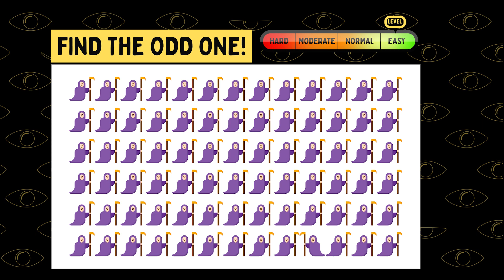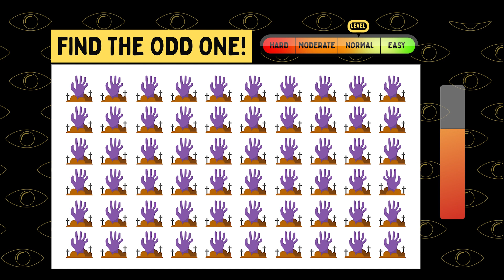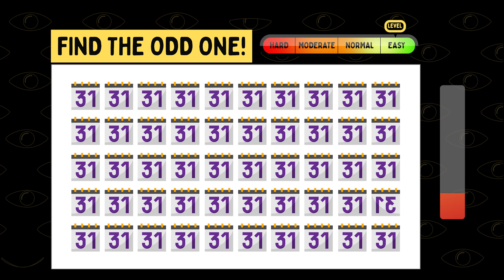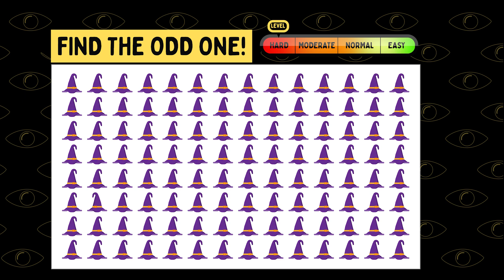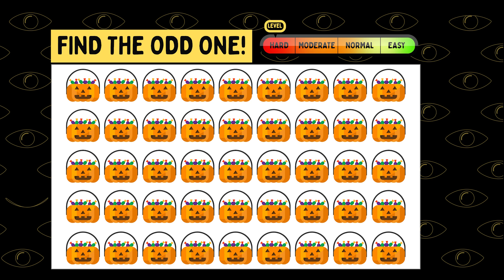🎃 Halloween Emoji Challenge: Spot the Odd One Out!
Welcome to Best Quiz Games, your destination for fun and engaging challenges! 🌟 In this thrilling YouTube Short, we're back with a special Halloween-themed quiz to put your observation skills to the test. Get ready for the "Halloween Emoji Challenge: Spot the Odd One Out," where you'll examine a series of spooky emojis to find the one that doesn't quite belong. 🕸️🔍

🔍 How to Play:
1️⃣ Watch the video carefully as we present you with a collection of Halloween-themed emojis.
2️⃣ Pay attention to the details and try to spot the emoji that stands out from the rest.
3️⃣ Share your answers in the comments below and challenge your friends and family to see if they can beat your score!

This quiz is not only a fantastic way to celebrate the Halloween spirit but also an opportunity to have some fun with emojis. Make sure to enable notifications so you never miss a moment of mind-twisting fun with us. Let's embrace the Halloween vibes and find the odd one out together! 🎃🎉

Like Halloween Emoji Challenge, Spot the Odd One Out, Observation Skills, Spooky Quiz, Quiz Challenge episodes all in Best Quiz Games.

🕷️ Ready for a spine-tingling Halloween challenge? 🤩
🎃 Join us in the "Halloween Emoji Challenge: Spot the Odd One Out"!
🔍 Examine the Halloween emojis closely and see if you can find the one that doesn't belong.
👻 Challenge your friends and family to join in the fun and compare your scores!
Let's celebrate Halloween with a twist and put your observation skills to the test! 🦇🌟